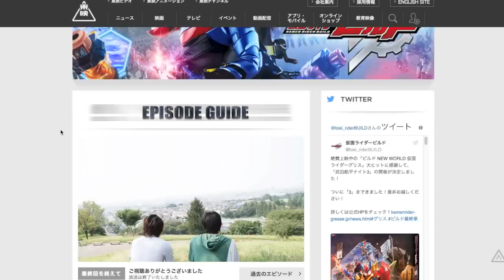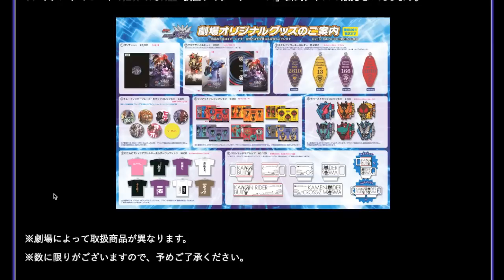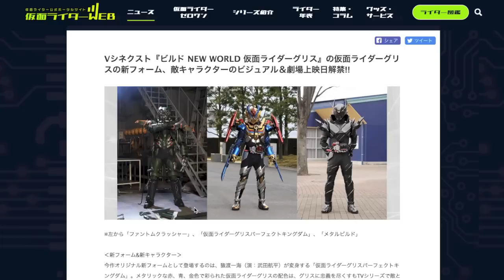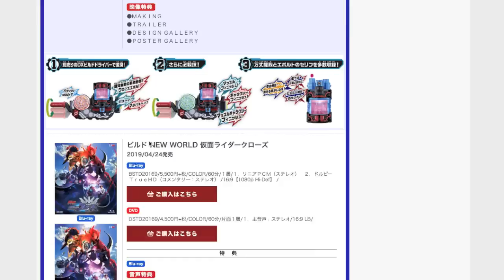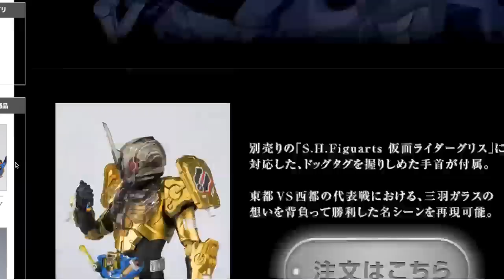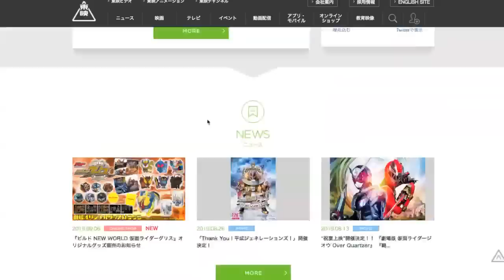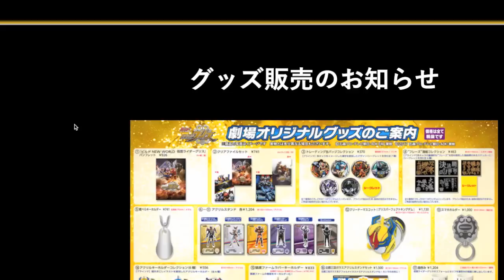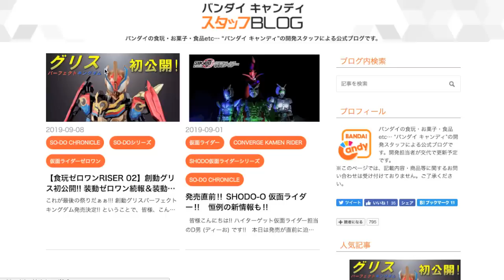【ネタバレ】ビルド最終章『仮面ライダーグリス』を観てきたので感想レビュー！仮面ライダービルドNEWワールドシリーズ Vシネマ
S.H.Figuarts 仮面ライダーグリス パーフェクトキングダム